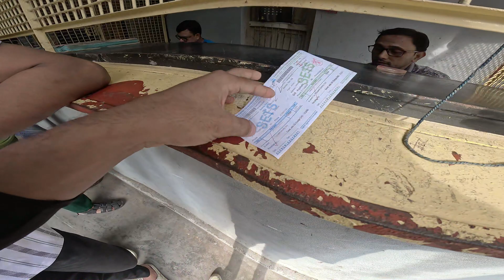অবশেষে নতুন সাইকেল নিয়ে ফেললাম 😃